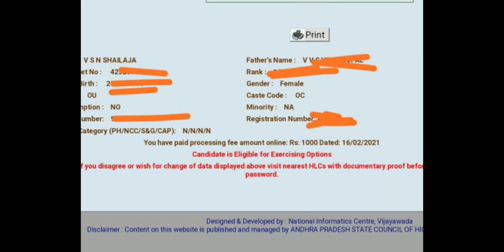Ap Lawcet Counselling - Update on fee payment & verification | By Krishna's Tutorials•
⛲Join Telagram